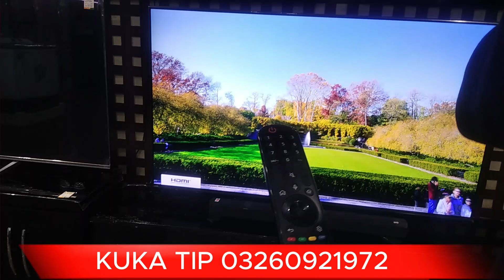LG LED 65NANO86 INFO